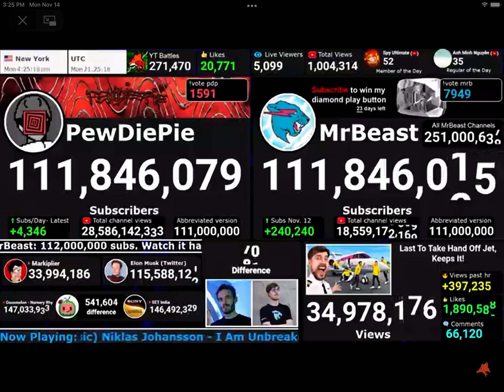Mrbeast passed PewDiePie